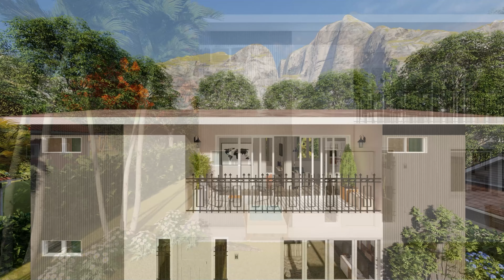Plano de Casa de 10x5 metros - 2 Plantas y 3 Dormitorios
Bienvenidos a este plano de casa de 10x5 metros con 3 dormitorios y 2 plantas.

SI TE HA GUSTADO MI TRABAJO PUEDES APOYARME DE CUALQUIERA DE LAS SIGUIENTES MANERAS:

De otra forma, tu visita y un Me Gusta, es suficiente pago para mí, muchas gracias!